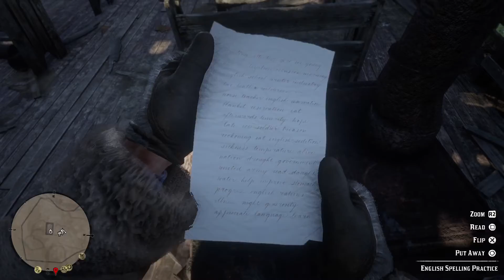Red Dead Redemption 2: A Mourning Mercenary